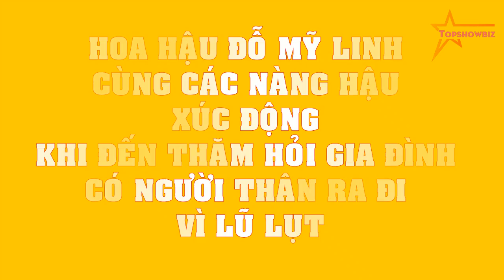Hoa hậu Đỗ Mỹ Linh cùng các nàng hậu XÚC ĐỘNG khi đến THĂM HỎI gia đình có người thân RA ĐI vì lũ